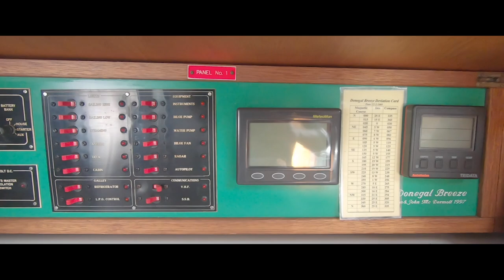I Bought the Boat - Episode 1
In my very first episode, join me (AKA Little Boat Boy) as I go through the initial viewing, survey and purchase of my steel Bruce Roberts Spray 33.

Whether you’re here and you’re not sure how, or you’re thinking of taking on a fun project of your own, I hope to entertain and share some of my experiences to help you along your way.